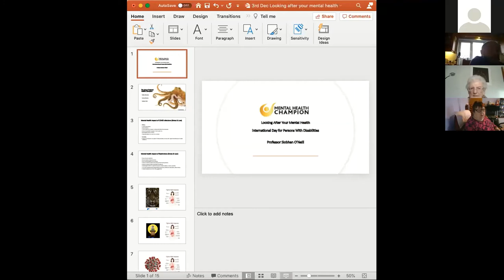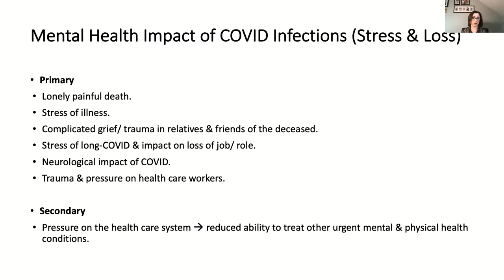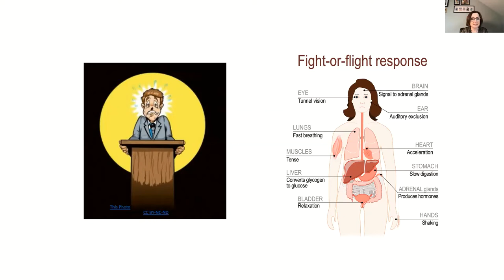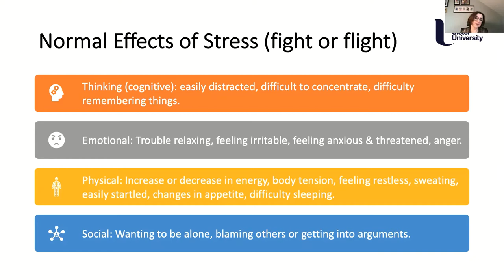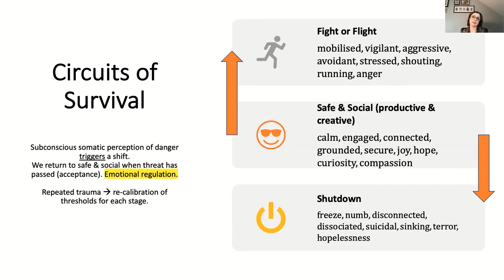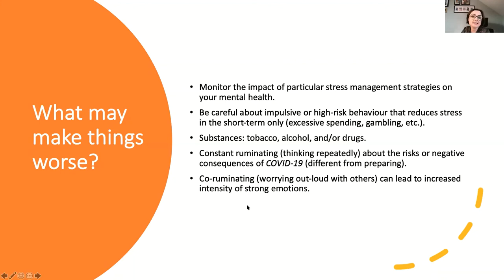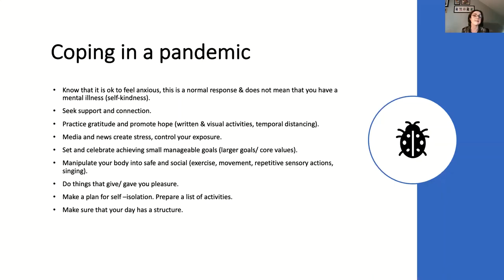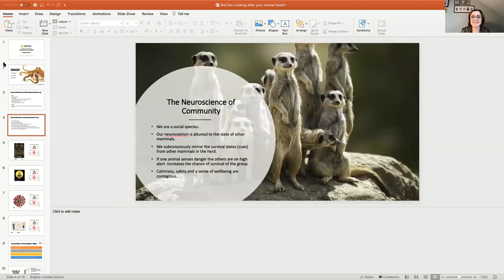IDPWD 2020 Professor Siobhan O'Neill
Professor Siobhan O'Neill outlines the importance of mental health during the COVID-19 pandemic as part of the International Day for Persons with Disabilities 2020.